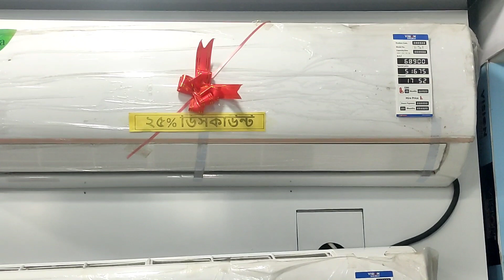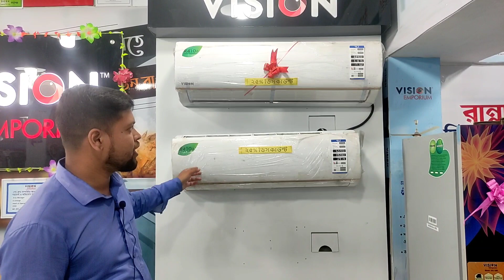Vision AC in 25% Discount Home delivery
Vision AC, Vision AC is supported Home delivery in 25 % discount, surviving free , Vison Ac is best of the AC in bangladesh,
You can Collect it from Vision Emporium Faridpur.